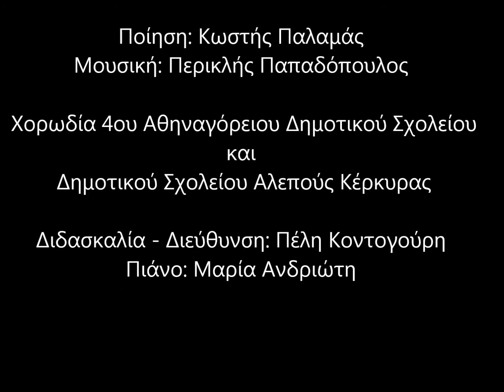Περικλής Παπαδόπουλος - Το Καλοκαίρι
"Το Καλοκαίρι"

 Διεθνές χορωδιακό φεστιβάλ Καρδίτσας 2015
 7η Συνάντηση Σχολικών Χορωδιών

Χορωδίες 4ου Αθηναγόρειου Δημοτικού Σχολείου και Δημοτικού Σχολείου Αλεπούς Κέρκυρας

Διδασκαλία -Διεύθυνση: Πέλη Κοντογούρη
Πιάνο: Μαρία Ανδριώτη